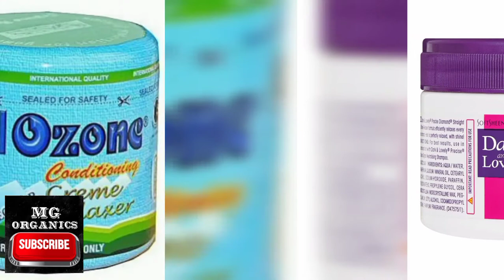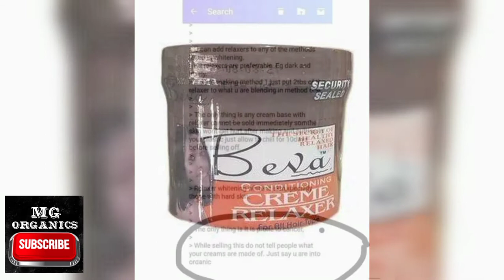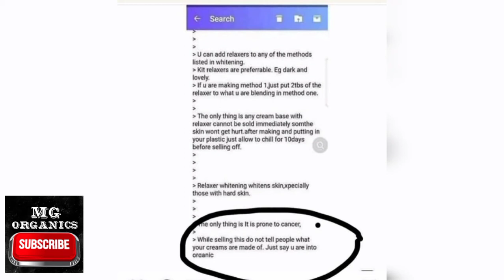MUST WATCH!! HAIR RELAXER IN BODY CREAM TO ENHANCE ITS WHITENING EFFECTS 🙅🏻‍♀️🤦🏻‍♀️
Today's video, isn't a tutorial video, I just felt the need to share this with you all.
Hope you find it helpful in one way or the other

please don't forget to give this video a thumbs up "👍"

_______🤗😚😘BYE_______